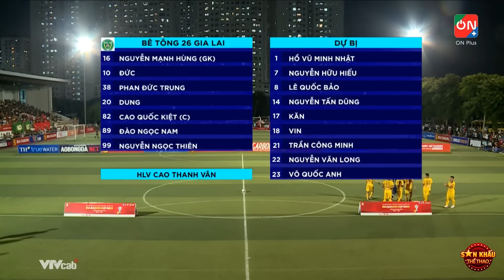Highlights Mobi vs Bê tông 26 Gia Lai | Sơn Muller sút căng như kẻ chỉ kết liễu đối thủ, tiến vào BK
Highlights Mobi vs Bê tông 26 Gia Lai | Sơn Muller sút căng như kẻ chỉ kết liễu đối thủ